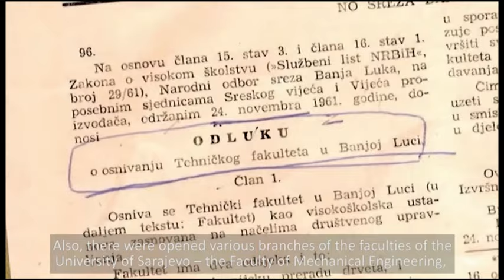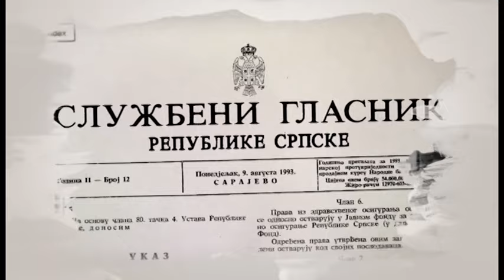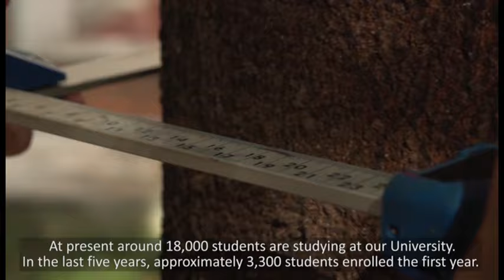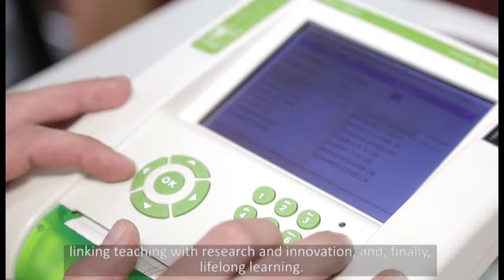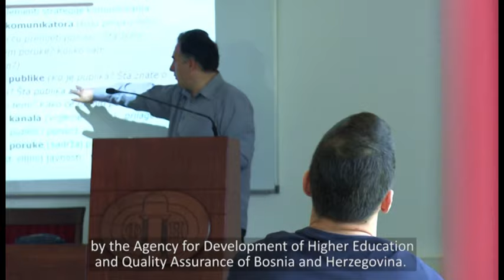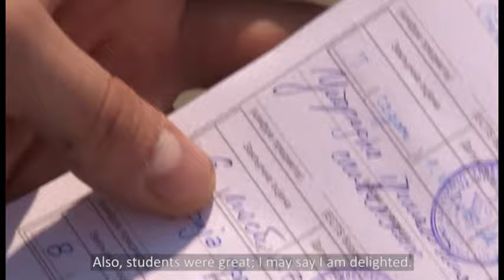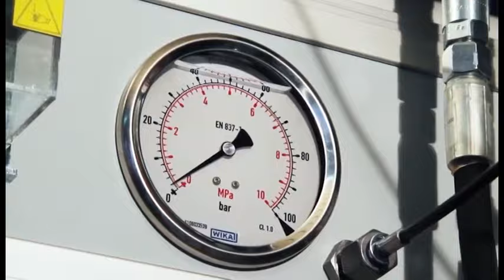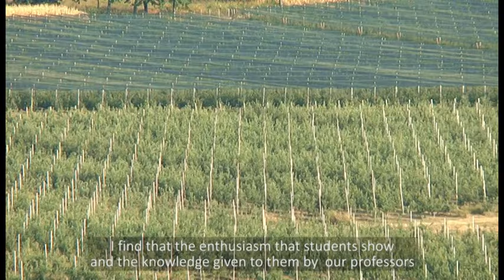40 година Универзитета у Бањој Луци